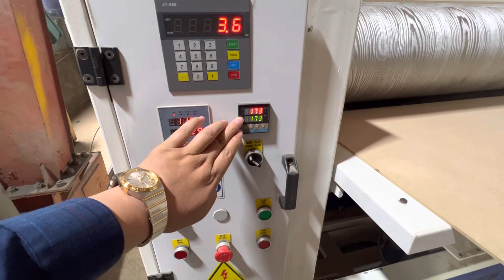1300mm Wide single side Embossing Machine for MDF woodworking machine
1300mm wide single-sided embossing machine，Suitable for embossing solid wood board, plywood and MDF
Embossing depth is 1.2 mm.
Variable frequency speed regulation of embossing speed
Heating power is 12kw.
The highest temperature can reach 220℃
Jacquard pattern supports customization.